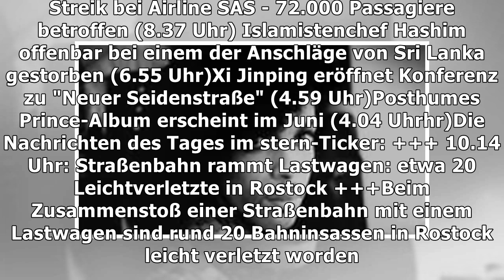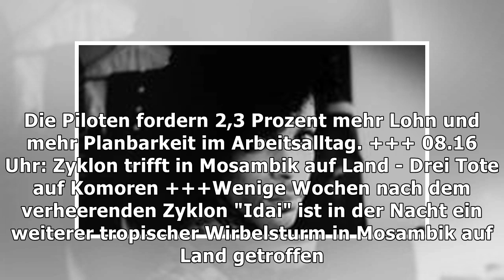News des Tages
Polizei in Sri Lanka warnt vor weiteren Anschlagsplänen